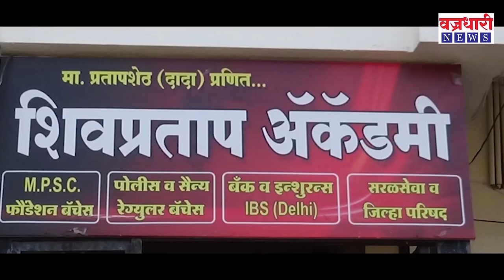सांगली जिल्ह्याचा आकडा पोहोचला १०९ वर तर बळींची संख्या चार || वज्रधारी न्यूज़